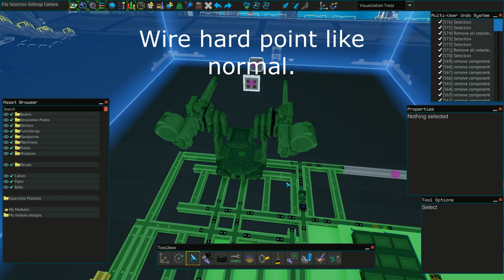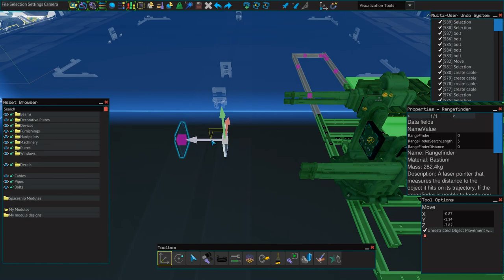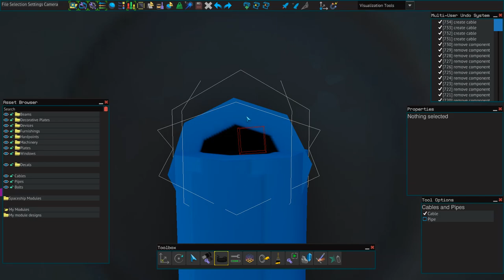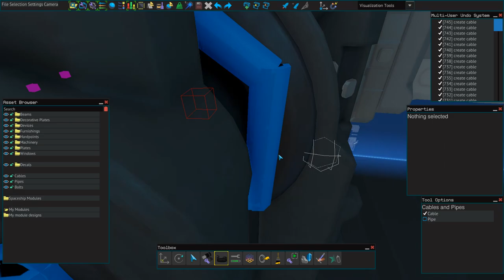Starbase - How to Wire Anything to moving turret cradle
As requested, this is a quick tutorial on how to attach anything to a moving turret cradle while staying powered.